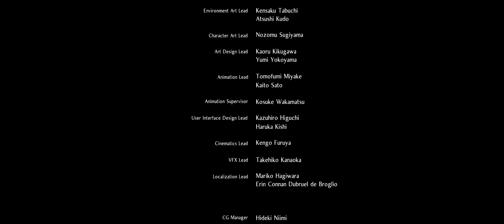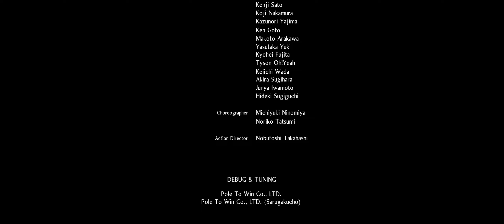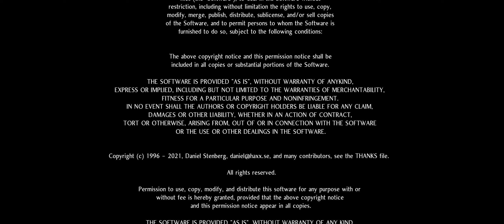One Final Sendoff For Tochiro In Nioh 2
i loved Tokchiro as a character best boi

Epic Games Store: Yaboku46
Xbox: Yatogod46
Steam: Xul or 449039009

Game Summary
UNLEASH YOUR DARKNESS
Experience the thrill of taking on hordes of fearsome yokai in a battle to the death in this brutal masocore Action RPG. Create your own original protagonist and embark on an adventure that will take you through devastated locales across Japan during the Sengoku period.

Much like the previous title which garnered much praise from fans and critics alike, Nioh 2 contains an original profound story surrounding military commanders from the Sengoku period. However, Nioh 2 goes above and beyond its predecessor by including the new Yokai Shift ability which allows the protagonist to utilize new powerful forms to defeat even the most formidable yokai in battle. New to Nioh 2, your enemies can now create a Dark Realm which raises the stakes of battle and creates new challenges for your protagonist to overcome. We hope you enjoy conquering fearsome monsters as you unleash your darkness in the world of Nioh 2.

if youre reading this hope youre having a good day/night :)